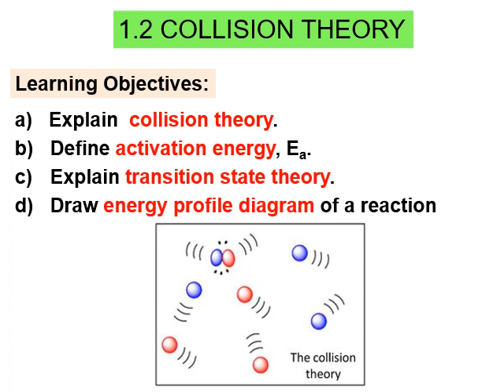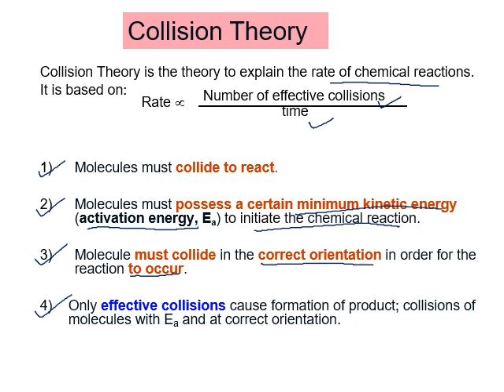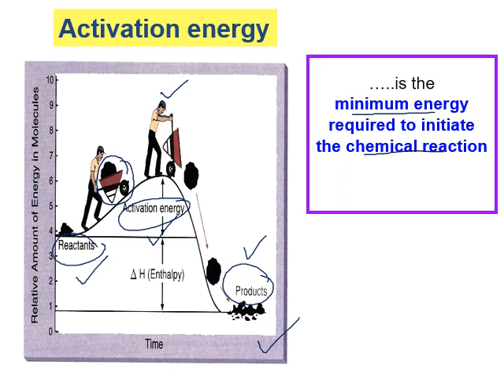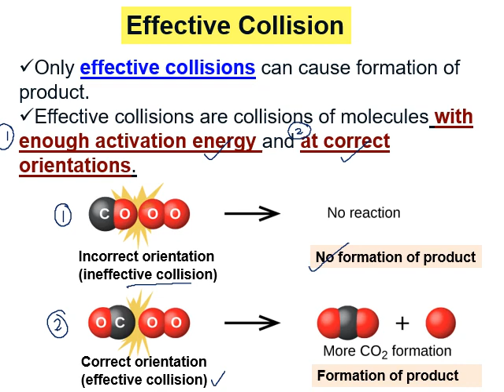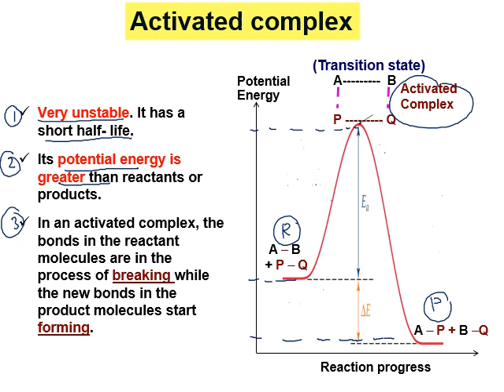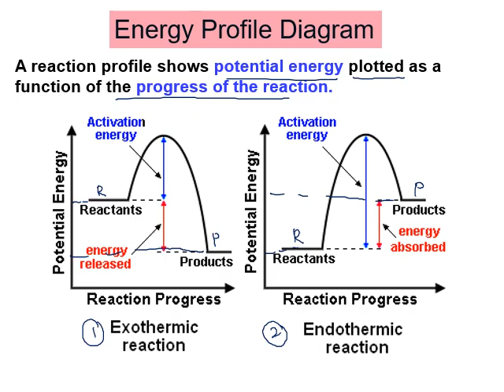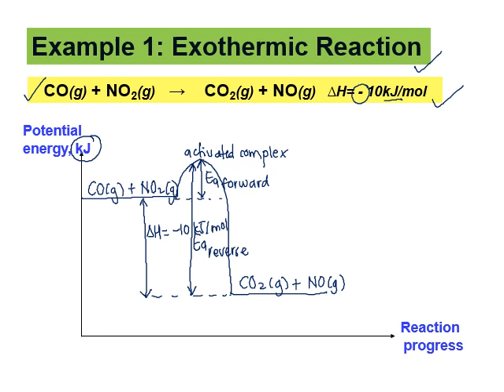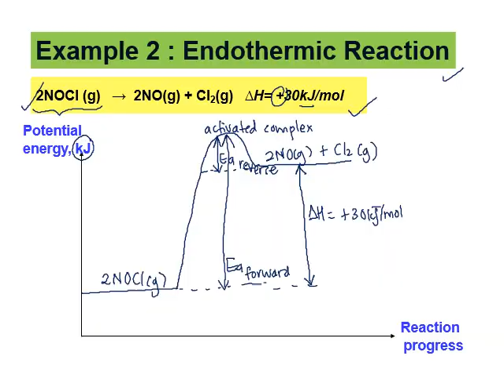CHAPTER 1: REACTION KINETICS Part 2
SK025 SESI 2020/21